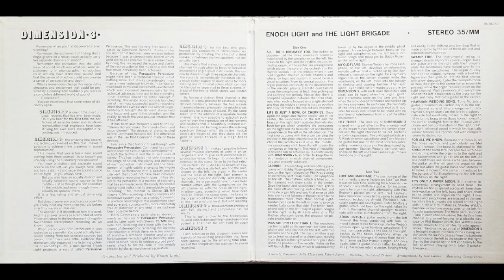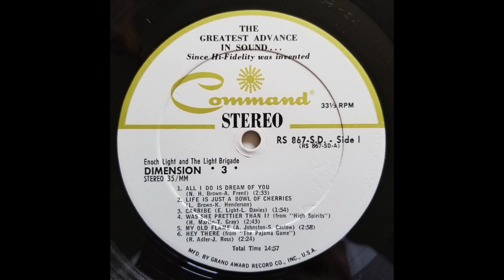Enoch Light - Was She Prettier Than I?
From the 1964 LP "Dimension 3"